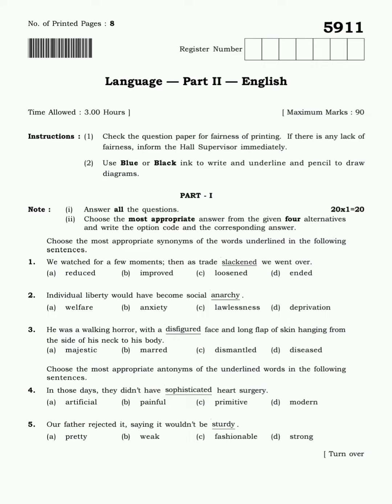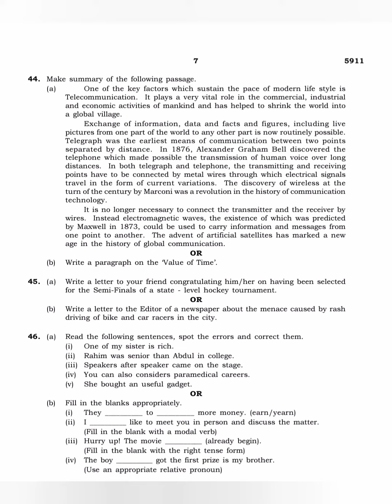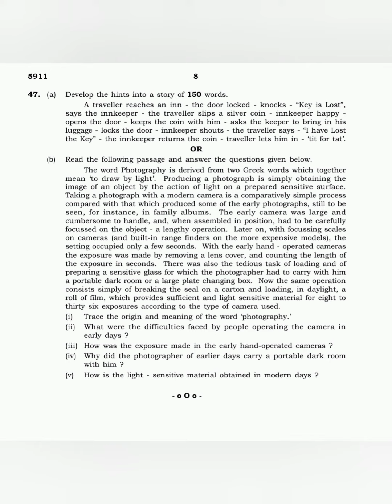#12 std#english#public exam question paper may #2022